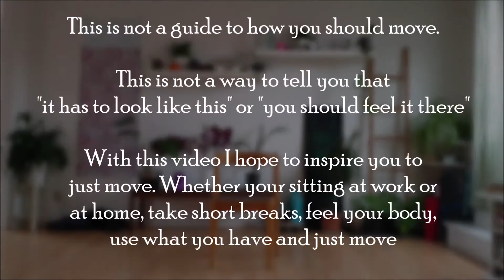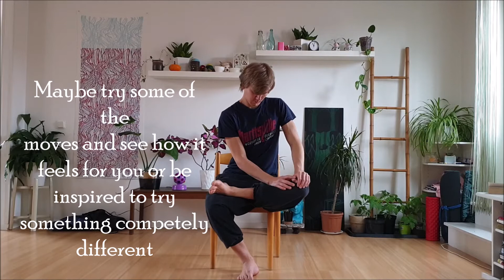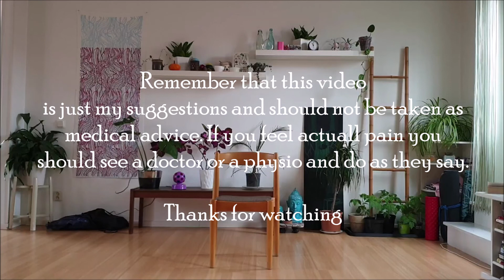A viewpoint of moving freely